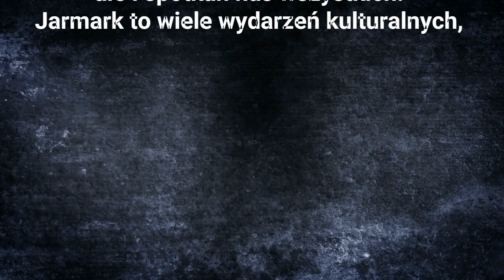CEREMONIA OTWARCIA JARMARKU DOMINIKANSKIEGO 2022 R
Cześć! Nazywam się Tomasz mieszkam w Gdańsku mozesz mi pomuc w ulepszaniu tego kanału tu masz linka
   kazda zł sie liczy    Na tym kanale nagrywam spontaniczne live z miast w Polsce  Jest to profil  typowo rozrywkowy więc  zapraszam Cię abyś  zerknął okiem i dal suba i łapkę w górę